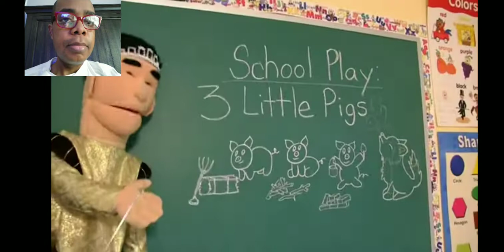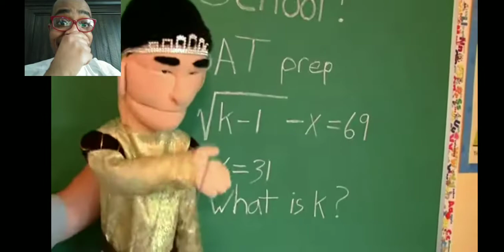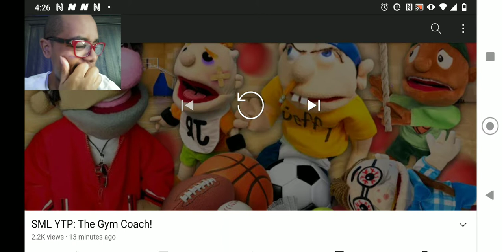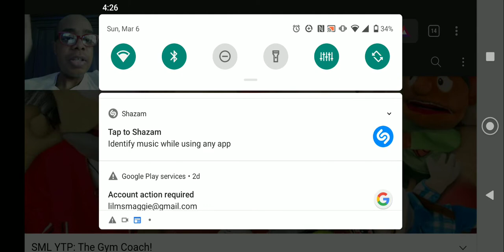SML YTP: The Gym Coach! Reaction